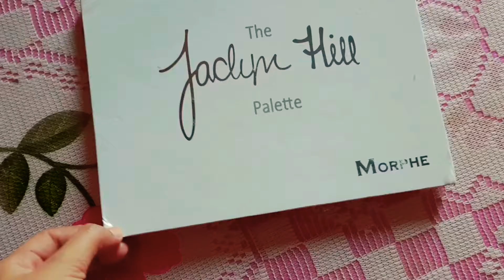Brown eyemakeup with white glitter 🥰|| Jaclyn Hill palette || eye makeup using Jaclyn Hill palette